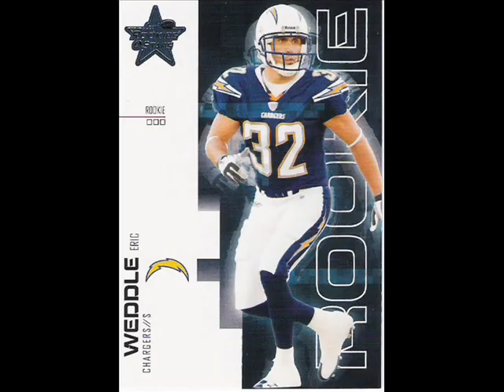San Diego Chargers 2010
The players that are crossed out aint on the SD roster anymore!!!
comment!!!=D